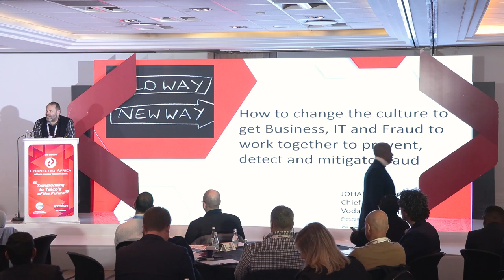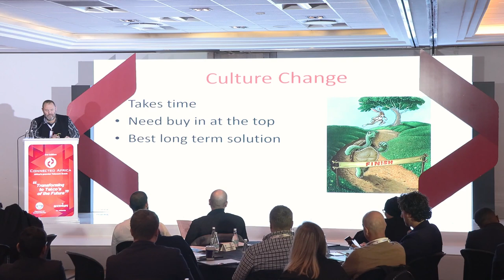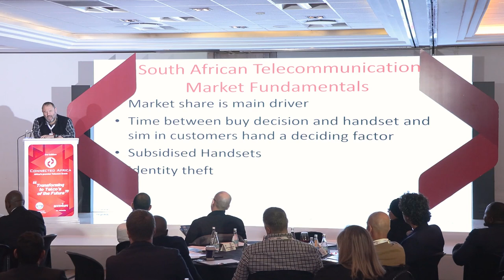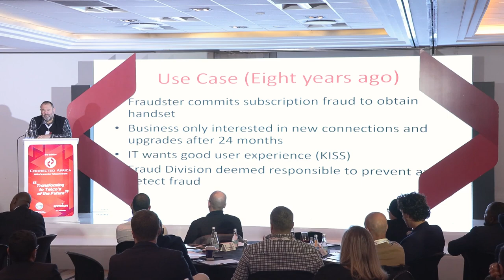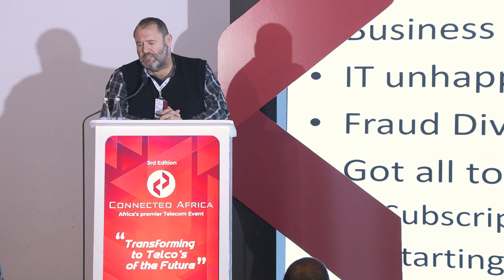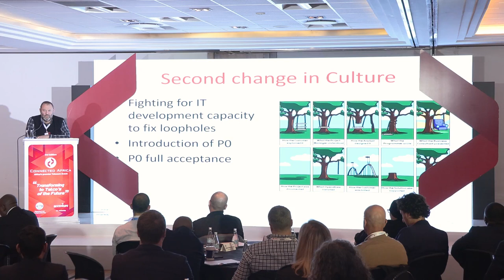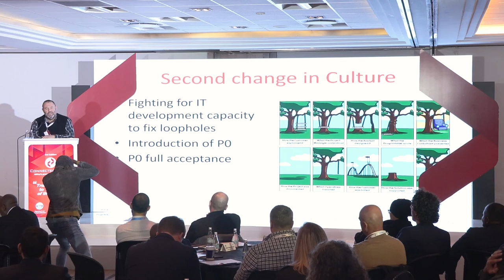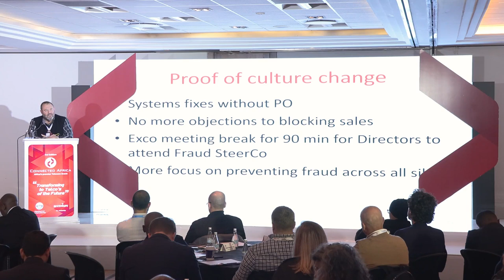Unlock organizational transformation insights with Johan van Graan at 3rd Connected Africa Summit.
Embark on a transformative journey with Johan van Graan, Chief Risk Officer at Vodacom Group, as he takes center stage in this exclusive video capturing his enlightening session at the 3rd Edition Connected Africa Summit on July 25, 2023. in Johannesburg, South Africa.

 Diving deep into the heart of organizational dynamics, Johan explores 'How to Change the Culture to Get Business, IT, and Fraud to Work Together.' Discover the essential keys to fostering a united front against fraud, as he unravels strategies to seamlessly integrate Business, IT, and Fraud departments.

This compelling talk delves into the crucial aspects of prevention, detection, and mitigation, offering practical insights that transcend industry boundaries. Johan's expertise shines through as he shares actionable steps to fortify your organization against fraud risks.

Don't miss out on this opportunity to glean wisdom from a seasoned professional at the forefront of risk management. Watch now and empower your team with the knowledge needed to create a resilient, collaborative culture that safeguards your business.